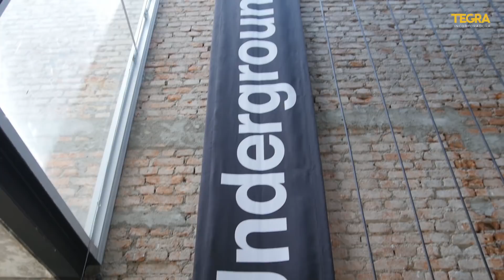Comunicação com bom humor, com Ju Ferraz | Casa Tegra em Casa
Um papo descontraído com a soteropolitana radicada em São Paulo, Ju Ferraz, especialista em Live Marketing, uma disciplina sem replay. Ela atua na Holding Clube com a criação de eventos que se inspiram no ao vivo, naquilo que é para ser vivido uma única vez.

Veja mais vídeos da série Casa Tegra Em Casa na nossa playlist